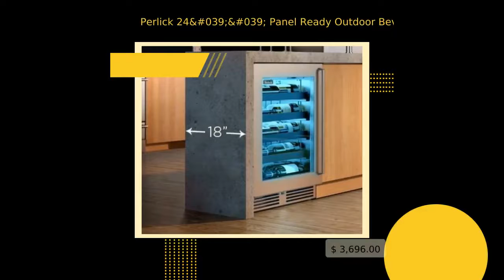Perlick 24'' Panel Ready Outdoor Beverage Center Solid Door Left Hinge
Product Overview This 24" Signature Series Outdoor Undercounted Shallow Depth Beverage Center from Perlick offers 3.1 cu. ft. capacity for storage of up to 41 cans and bottles of wine. The Energy Star and ADA compliant beverage center features full-extension shelves, LED lighting and R600a refrigerant. Features: Signature Series Shallow Depth Beverage Center The Signature Series Shallow Depth Beverage Center is proof that good things really do come in small packages. Measuring just 18" deep and UL-rated for outdoor use, the Perlick Signature Series Shallow Depth Outdoor Beverage Center offers storage for ample storage for your favorite bottles of wine and other beverages. The Industry's Only Slim Profile Undercounted Refrigeration Perlick's Signature Series Shallow Depth line of 18" depth undercounted refrigeration features a unique, slim profile to provide far greater design flexibility than standard 24" depth models without sacrificing storage capacity. Industry Leading Refrigeration Performance1000 BTU/hr capacity delivers industry’s most energy efficient cool down - indoors or outdoors - with cooling speeds up to 70% faster than leading competitor. Appliances Inspired by the Professionals, Built by Craftsmen Perlick undercounted refrigeration is built to the same exacting standards demanded by commercial bars and restaurants with a refined look, perfect for any outdoor living space. Sleek stainless steel interiors and exteriors are not only beautiful, they are durable, sanitary, and resistant to stains and odors, and two-inch thick foamed-in-place insulated walls provide industry leading protection against outside ambient and vibration. No detail goes unnoticed - every Perlick is built with the highest level of craftsmanship in mind. Superior Shelving All Perlick shelves are full extension, pulling completely out of the cabinet for easy stocking and retrieving of product. Shelving is black vinyl-dipped to provide additional vibration protection, and shelving glides smoothly in and out of the cabinet on stainless steel ball bearing glides. Perlick Anti-Condensation System ™Perlick's Anti-Condensation System™ eliminates condensation from forming on the cabinet (outdoor models only). Additional Features: Industry exclusive 18” shallow depth for ultimate design flexibility in tight spaces Industry’s largest selection of ADA compliant models for accessible and aging in place designs 1000 BTU/hr capacity delivers industry’s most energy efficient cool down; indoors or outdoors Up to 70% faster cooling speeds than leading competitor Variable speed compressor minimizes sound; up to 30% quieter than competitors Perlick Anti-Condensation System™ eliminates condensation from forming on the cabinet (outdoor models only) Wine and refrigerator shelves fully extend on vibration dampened, stainless steel ball-bearing glides; stainless steel wine shelves will not absorb odors over time Industry’s best full 6 year warranty for owner ease of mind Commercial-grade all stainless steel interior and exterior provide superior durability and easy cleaning Available with stainless steel or panel ready door to match your design style Audible door alarm warns user if door is held open Selectable blue or white LED lighting R600a Natural Refrigerant offers maximum energy efficiency with zero ozone depletion potential Storage for up to 41 cans and 10 bottles of wine Dimensions Width 23.875" Height 32" Depth18" Depth without Handles18" Exterior Width 24" Cutout Width 24" Cutout Height 32.5" Cutout Depth 18" Specification Model Brand Perlick SKU HH24BO42L Stock Id1431322 Product Number HH24BO-4-2L Series Signature Warranty Info Brand New Technical Details Sabbath Mode No Weight 185.00 Bottle Capacity 10 Approved for Outdoor Use Yes Exterior Options Solid Door Color Panel Ready